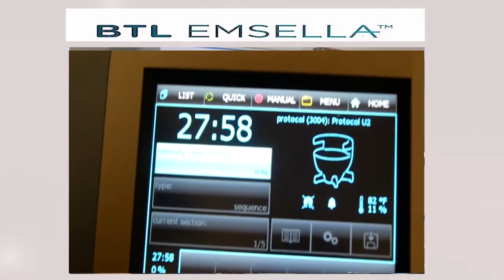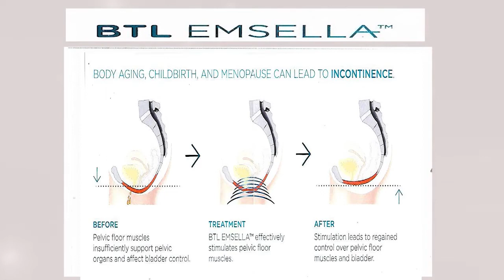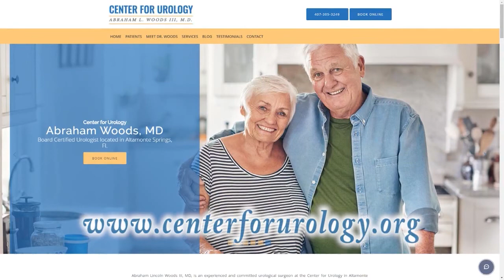Emsella Chair works to keep you dry and restore your pelvic floor.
This amazing new therapy FOR STRESS AND URINARY INCONTINENCE has changed the lives of many of my clients without any major surgery . The results after 6 treatments amounts to twice weekly for three weeks. More benefits for male erectile dysfunction and female pelvic floor dysfunction. Emsella is the new you for dryness...Looking for your Hoover Dam to hold back the water?